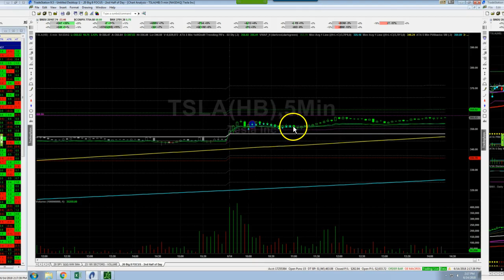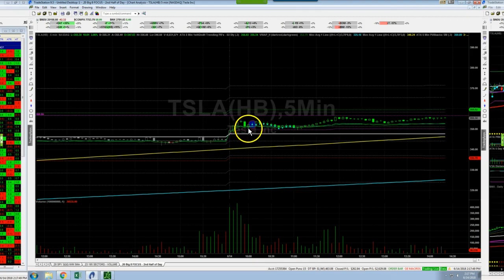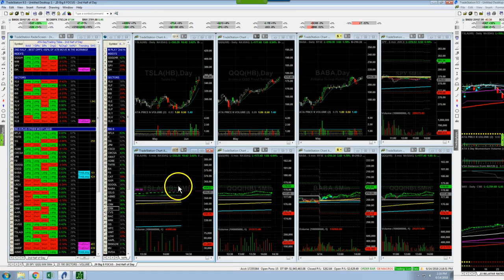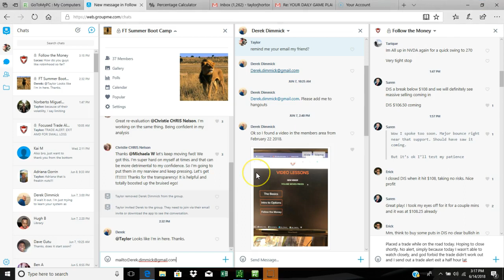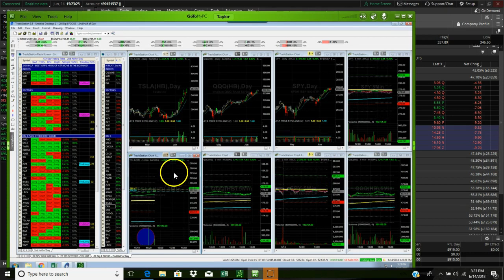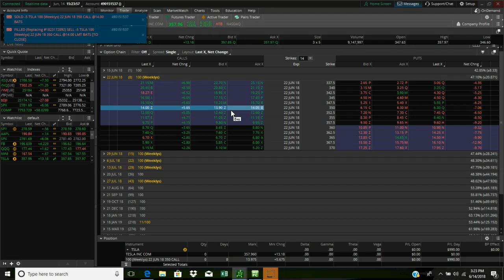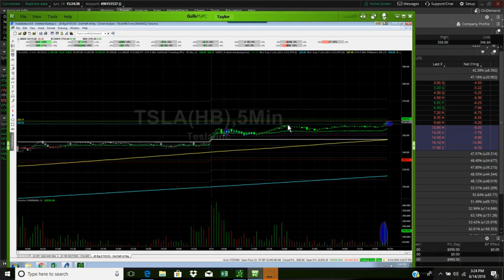Live Trading $1k Profit in $TSLA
Tough day, but battled it out!

Here's some live-trading from $TSLA play today!

Some good nuggets on the mental-side of trading in here! Can't focus on $ gains guys, you must focus on the %!!

Was down -$1,000 on $TSLA, and given my position size that was normal!! But, understanding that is easier said than done.

Looking to close the week strong tomorrow!